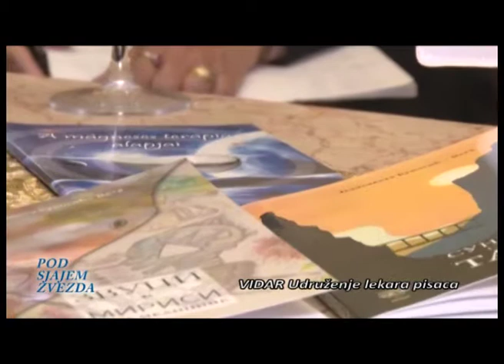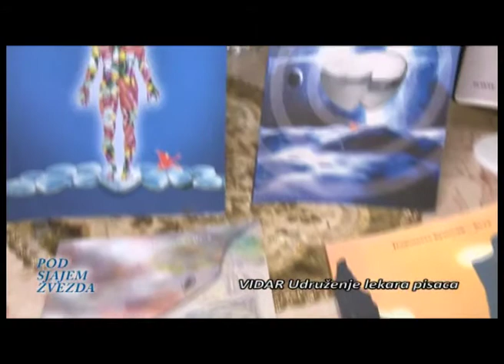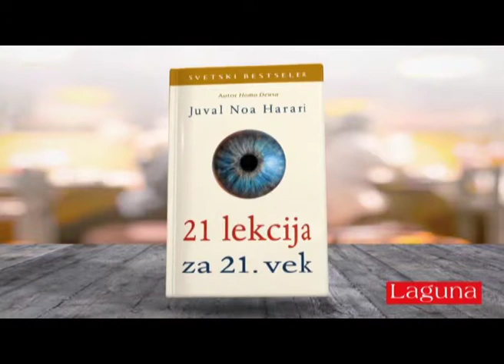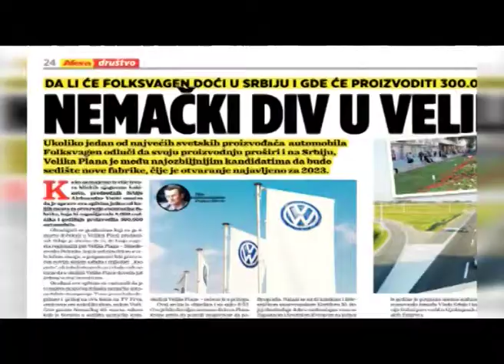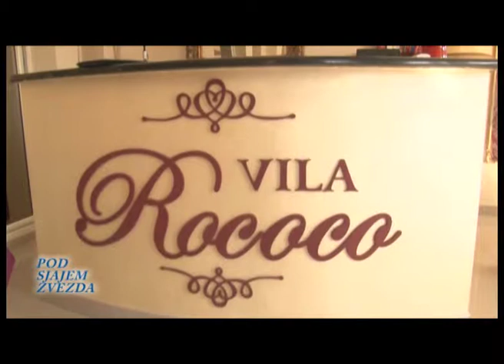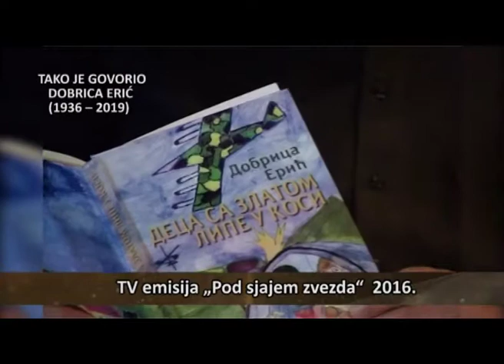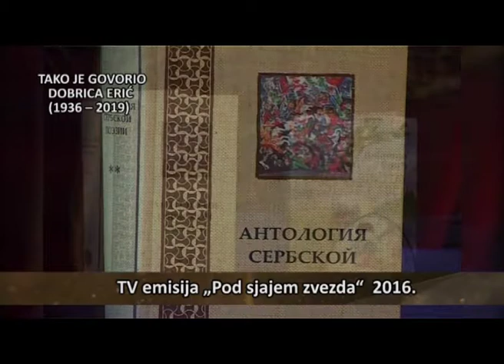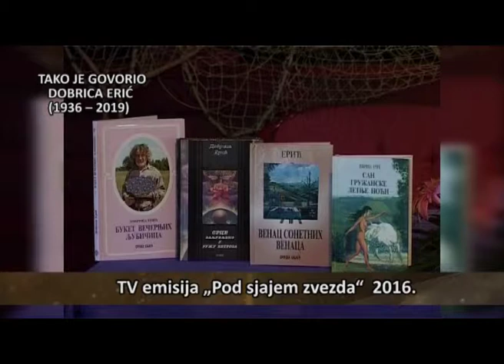Pod Sjajem Zvezda 836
snimano u vili rococo